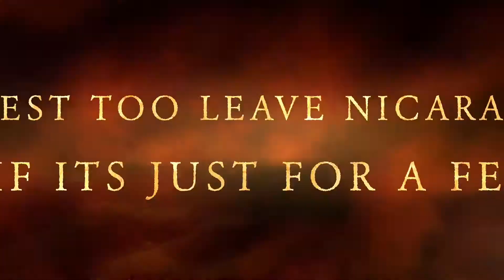Richardson-Hurtado family trip September 2015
My Awesome family.